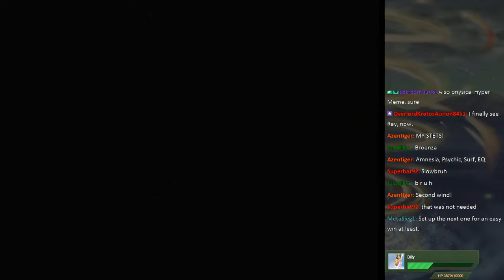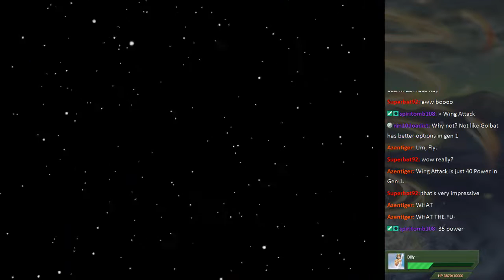MK404 Replays Pokémon Stadium PT27 - Don of War[Gym Leader Castle R2 - Blaine/Giovanni]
Matt and Billy pop in halfway through.

Soon there will be nothing left.